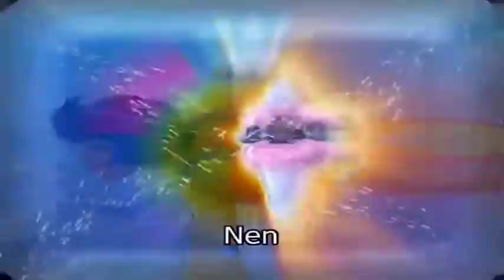Super Špijunke - Sezona 4/Epizoda 11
Super Špijunke. Sem, Klover i Aleks su tri srednjoškolke a ujedno su i super špijunke koje rade za svetsku organizaciju za zaštitu ljudi, za koju se bore protiv organizovanog svetskog kriminala. Sve je počelo kada je Džeri kao osnivač te tajne organizacije odlučio da ih obuči i da od njih napravi najbolje špijune, što su one ubrzo i postale, dokazujući da imaju talenat za taj posao. Osim sto će se boriti protiv zlikovaca, one će uskoro shvatiti da zapravo uživaju u tome...